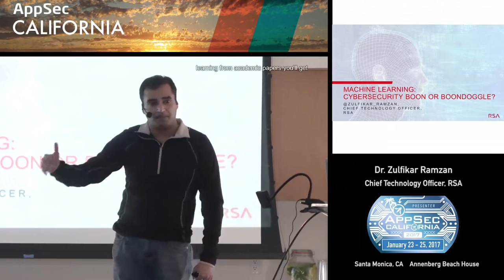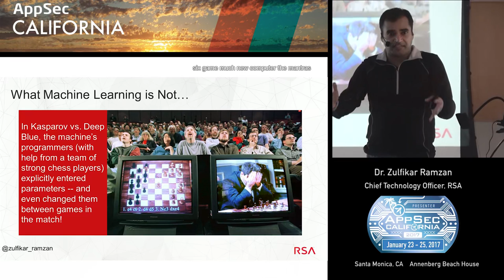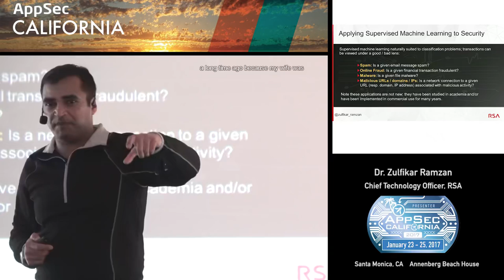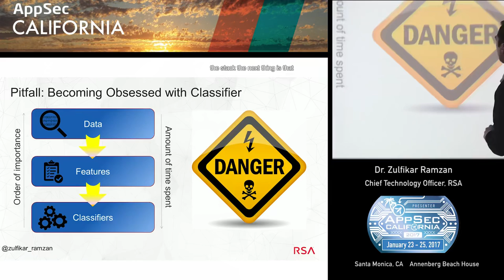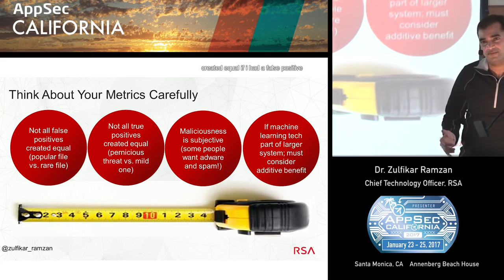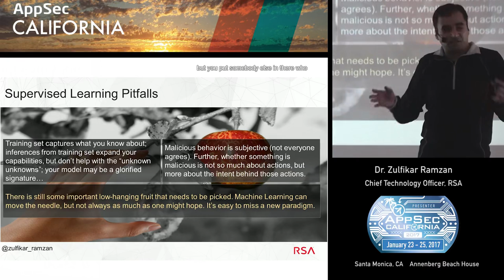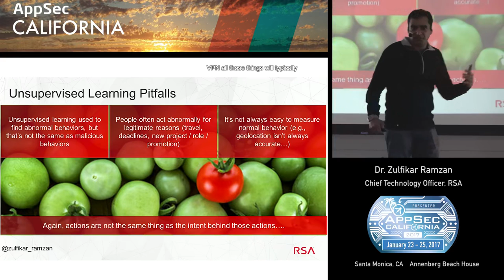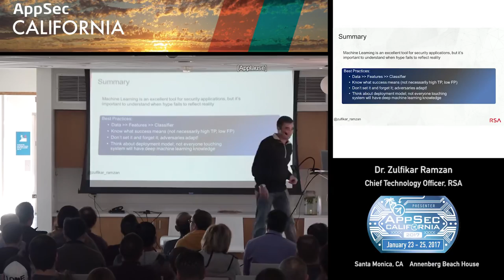APPSEC CA 2017 Dr. Zulkfikar Ramzan.mp4